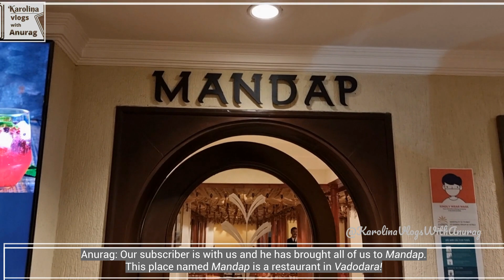2 minutes with this Indian lady changed our day 😲 [Day 52] A 20,000 km long road trip around India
Vadodara, Gujarat: I thought I knew a lot about Gujarat... But things changed after I met her...

As a foreigner living in India with my Indian husband, I want to create a stronger bond with our viewers by sharing events that occur in our everyday life, our travel-related stories from around the world, and of course, as a foreigner, my reaction to Indian food.

As an Indo-European couple, we are not only going to share a lot about our life in India, but my husband, Anurag, as an Indian in Europe, is also going to share his perspective about living or travelling in Europe.